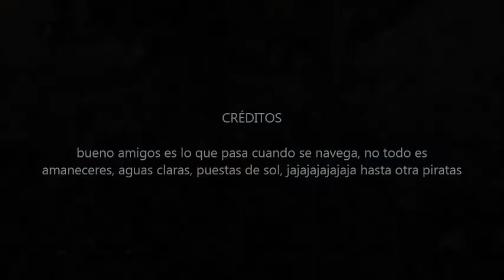AC4black flag tornados a gusto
la casualidad de tropezar con tres tornados